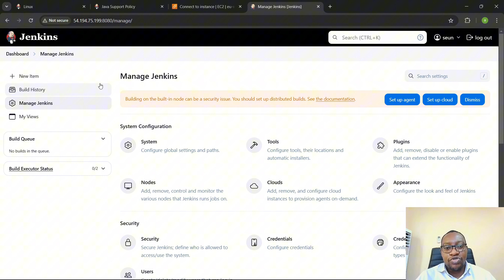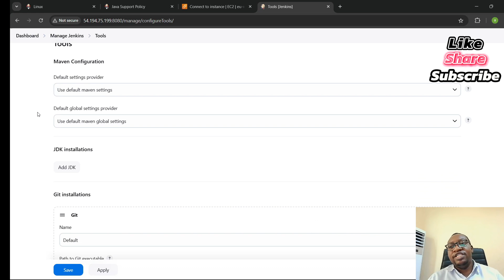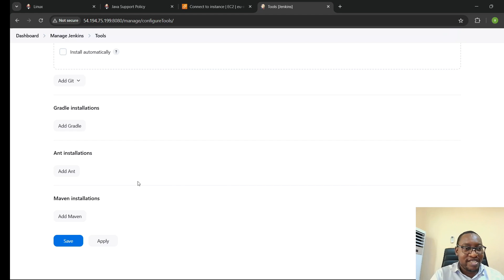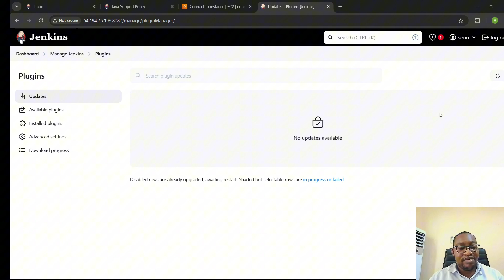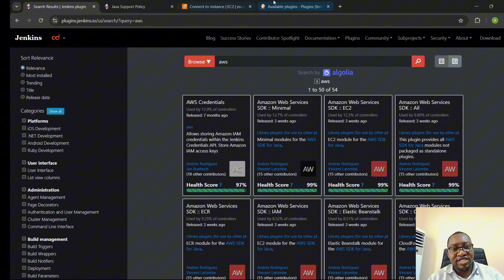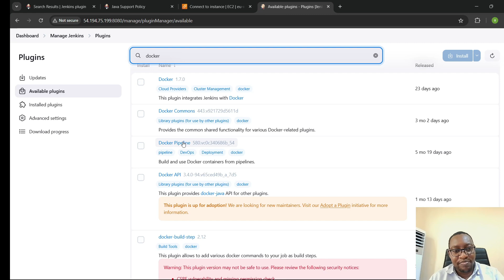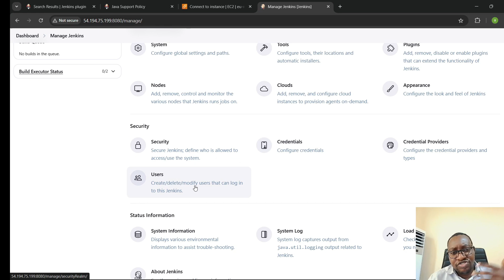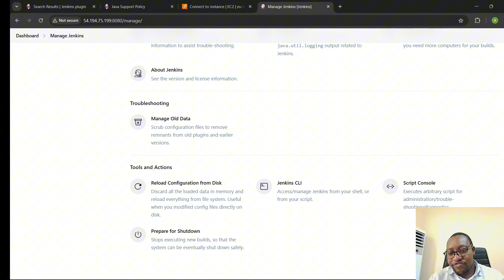Exploring Jenkins Dashboard: A Tour of Essential Configurations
In this tutorial, we dive into the Jenkins Dashboard, exploring the key areas of the interface. We take a detailed look at the 'Manage Jenkins' section, which provides essential configurations for system settings, tools, credentials, and more. This overview will help you navigate Jenkins effectively and understand its foundational setup options.